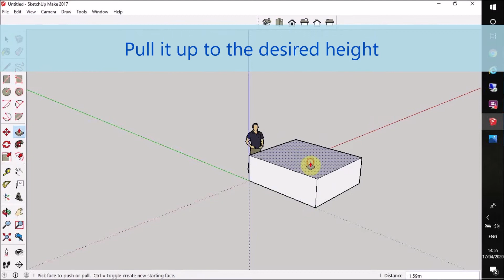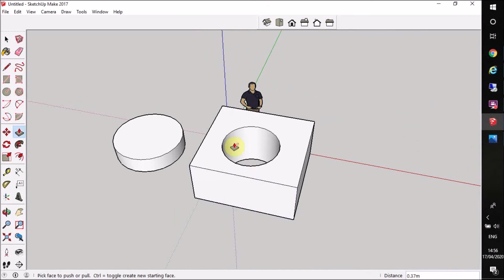SketchUp basic shapes and push pull